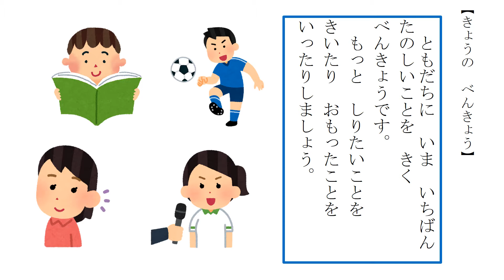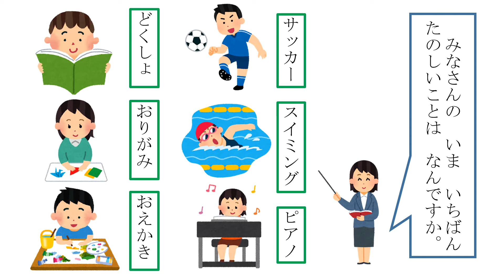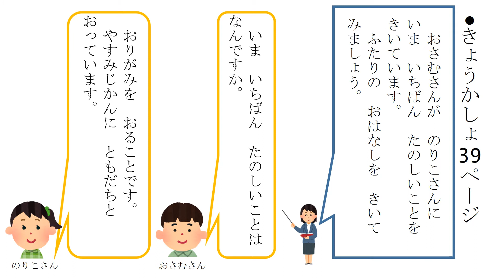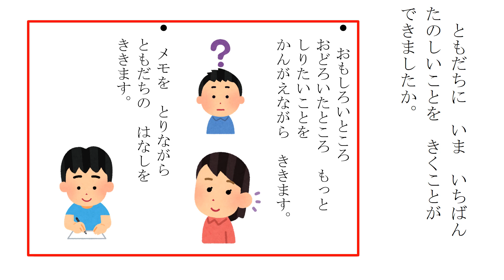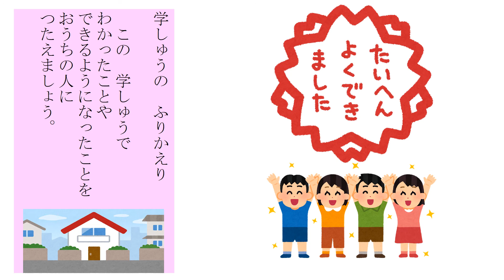小１国語（光村図書）ともだちのこと，知らせよう①pptx